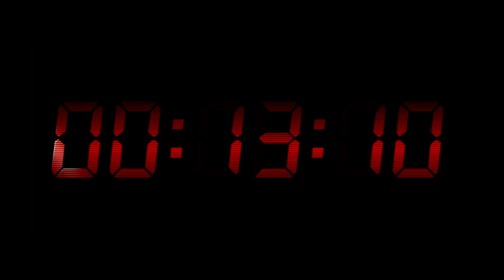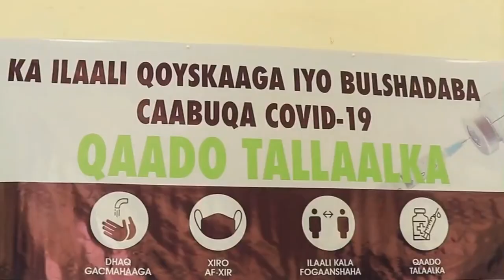SAAMEYNTA FARRASKA CORONA - QARDHO